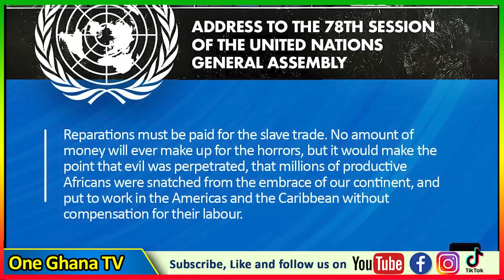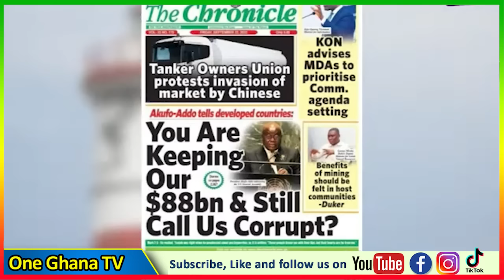Be cαreful Black Sherrif – Omanhene Kwabena sends cαution to Black Sherrif and other celebs…..